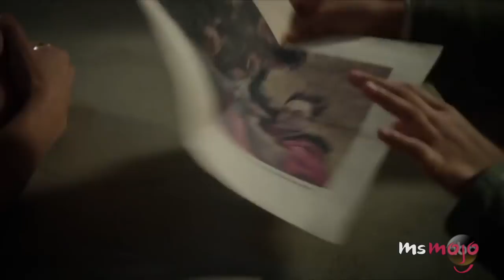Top 10 Evil Queen Moments on Once Upon a Time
We love the Evil Queen! For this list, we’ll be looking at the best moments of this character from the fairytale-inspired show, “Once Upon A Time”. For this list we’ve included the pilot, when she sends Emma and Henry to New York, when she says her famous last words and more!